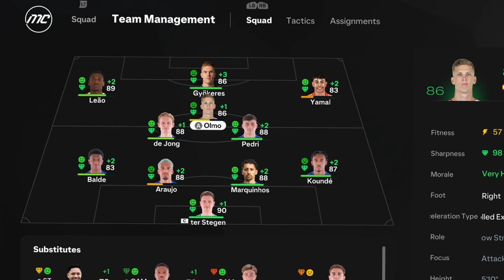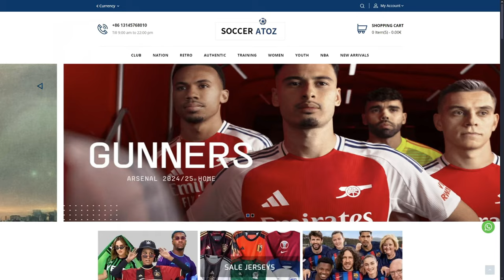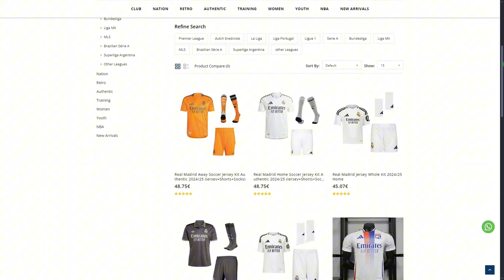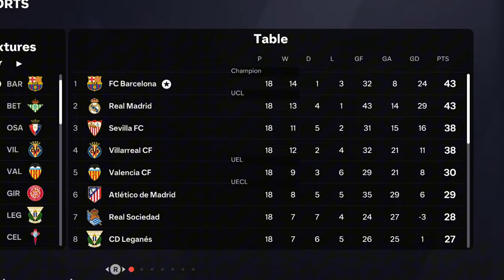EA FC 25 CAREER MODE | FINALA EL CLÁSICO!?